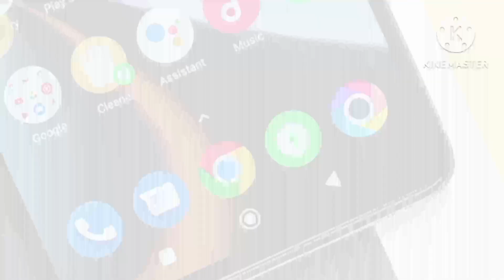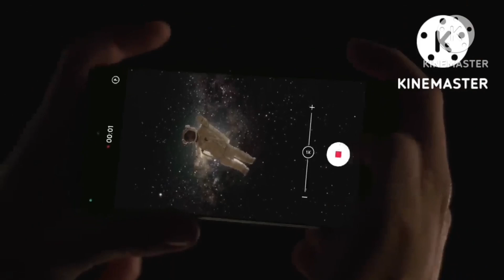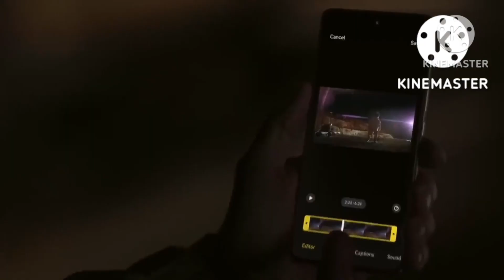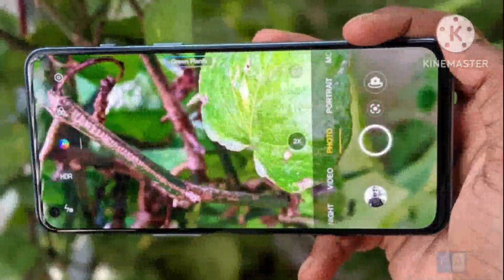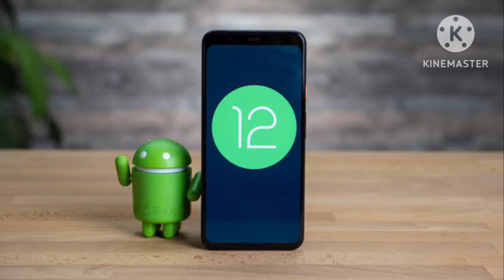Redmi Note 12 5G Unboxing & Review | 120Hz AMOLED Display | 33W Charger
bgmi
bgmi test
pro tech technology
xiaomi redmi note 12 pro,redmi note 12 5g under 15k
redmi note 12 hand on

bgmi
bgmi test
pro tech technology
redmi note 12 5g under 15k
redmi note 12 5g review

Upcoming Smartphone:-